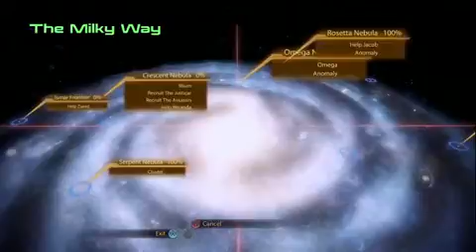Mass Effect 2 HD Playthrough Part 57